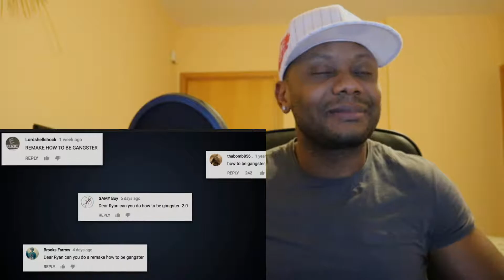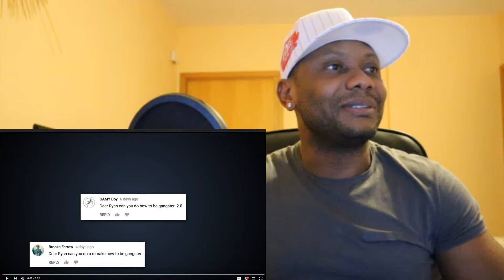How to be Gangster 2.0 - REACTION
This Is My Reaction To How to be Gangster 2.0

Leave reaction request in comments below!
RealGee

Want to send me a reaction video or ask a question?!!: Post it in the comments section or you can click on the "About" tab on my main channel page and then click "Send Message" If that does not work, send a message on my Facebook Fanpage

MAILING ADDRESS:
SEND ME STUFF AND PUT YOUR NAME TO BE IN MY NEXT VIDEO

MAILING ADDRESS:

SYLVESTER
VIA. LE CORBUSIER 39
48124 - RAVENNA
ITALY